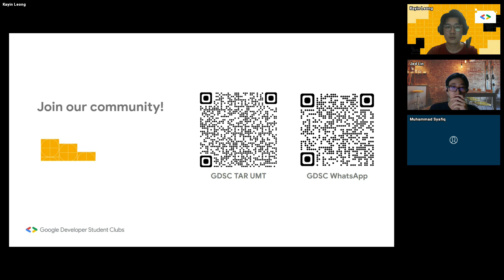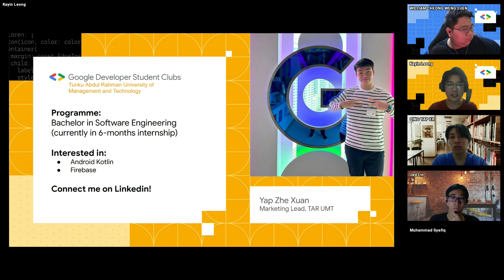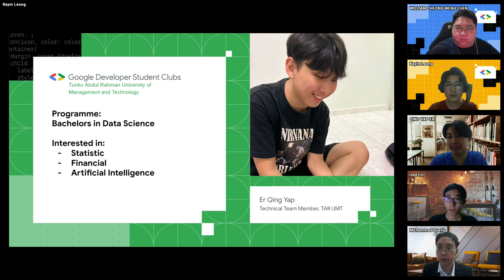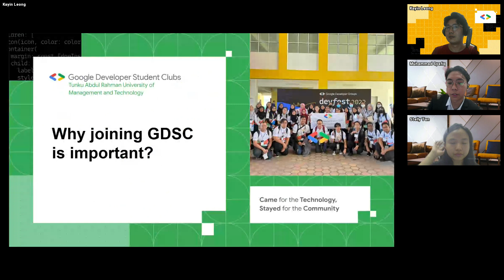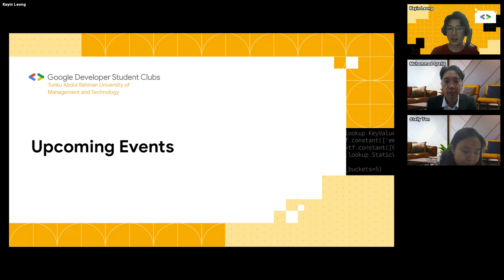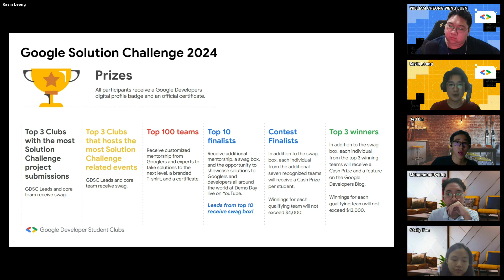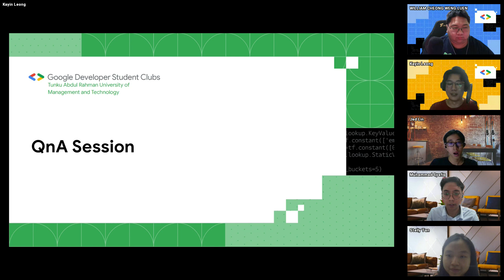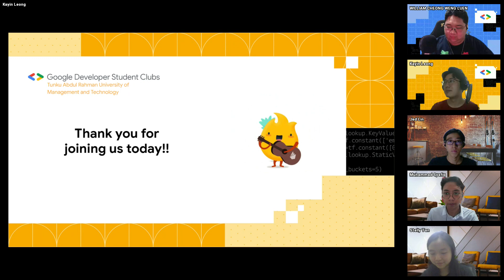GDSC TARUMT Info Session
Are you enthusiastic about tech and looking for an opportunity to engage with a global community of developers? Dive into the world of Google Developers Student Club (GDSC) - a prestigious club backed by one of the biggest tech conglomerates in the world.

The GDSC is a unique platform that empowers students to enhance their skills through peer-to-peer learning, offering a chance to develop solutions that can positively impact local businesses and the community at large. We pride ourselves on the diverse range of members we have and the enriching experiences they bring. From our recently announced core members to the many enthusiastic new members, GDSC is a melting pot of talent, ideas, and innovation.

Whether you're an experienced developer or someone just starting out, GDSC offers an inclusive space for everyone. Join hands with like-minded individuals, expand your network, and contribute to an environment where learning and growth are at the forefront.

Mark your calendars for our Info Day on 29/10/2023 (Sunday) and seize the chance to learn more about what GDSC has in store for you. Don't miss out on this golden opportunity to be part of something truly special!